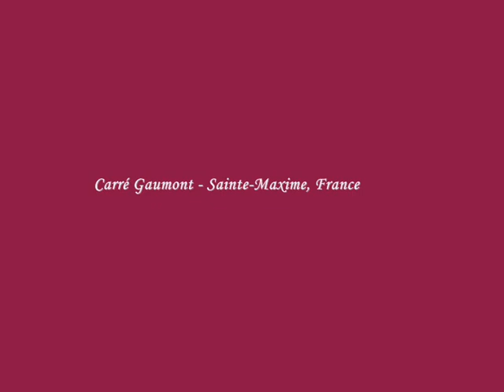Léo BROUWER : Tres apuntes (II & III) ~ Alexia Knopp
Alexia Knopp 1er prix du 7ème Concours de Guitare Classique Takashi Iwagami (Niveau : Honneur) joue II & III de "Tres apuntes" de Léo Brouwer. (à Sainte-Maxime, France 09/05/2010)